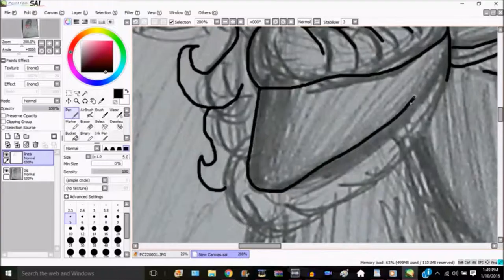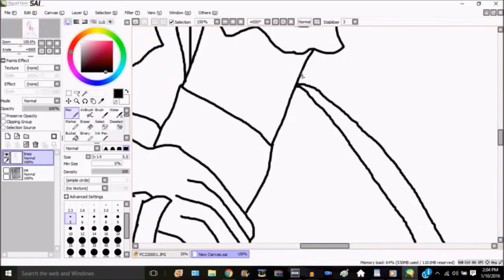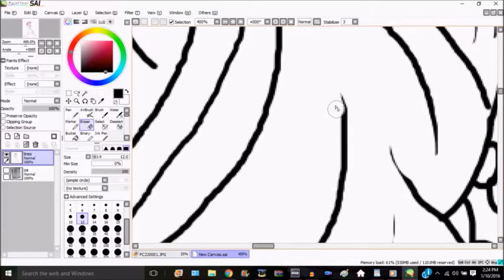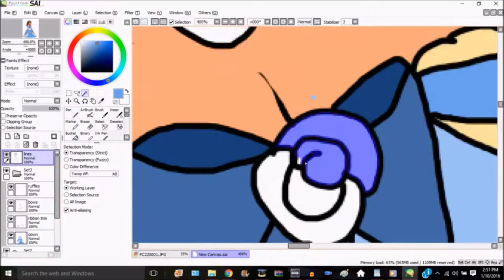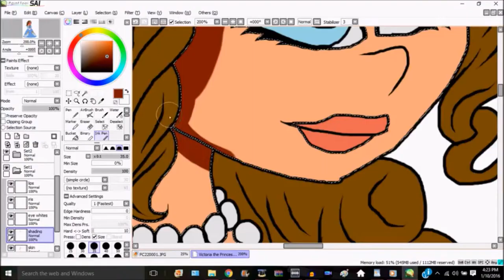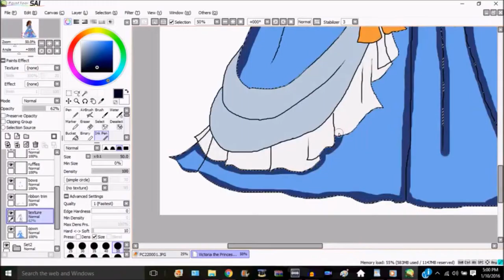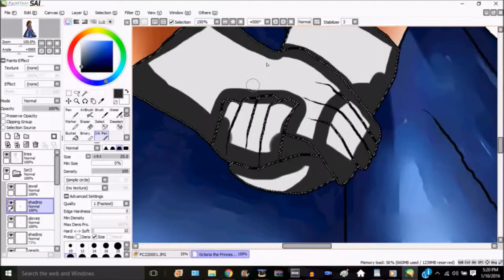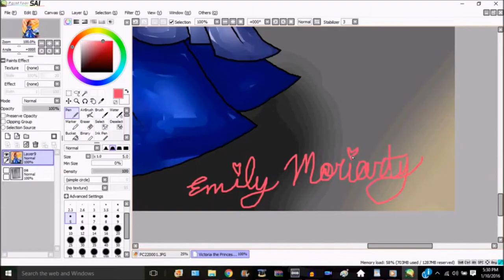Speed Painting Victoria the Princess Royal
Now I did Queen Victoria's daughter in my style, Vicky, who's also Empress Fredrick of Prussia after marriage to Prince Fredrick of Prussia (aka the emperor of Prussia).